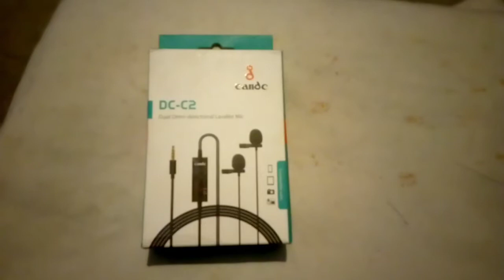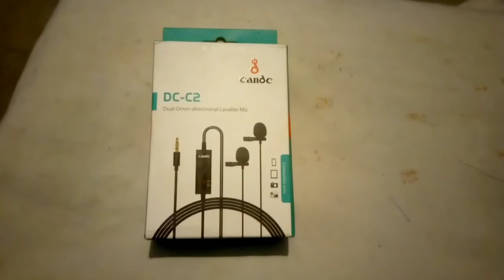Unboxing Condenser DC - C2 Mic in Urdu